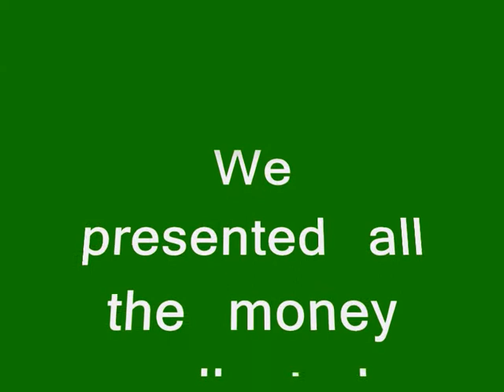New Forest Mummers 2011 (donation performance)